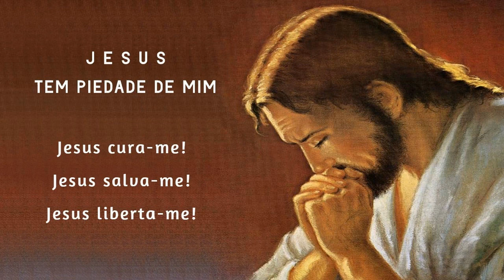Terço da Libertação 06/06/2023